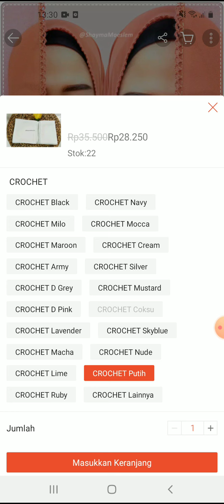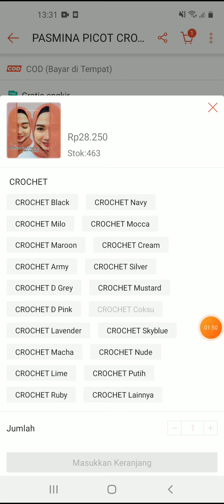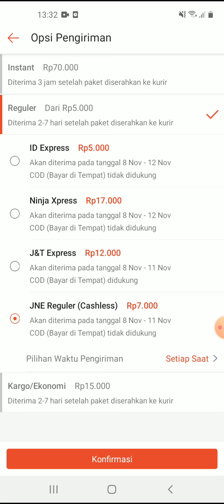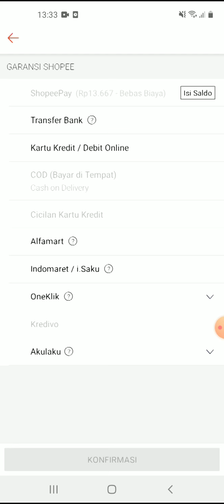Cara Memesan Barang di Shopee Beda Warna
Cara untuk memesan barang saat berbelanja di Aplikasi Shopee dengan berda warna